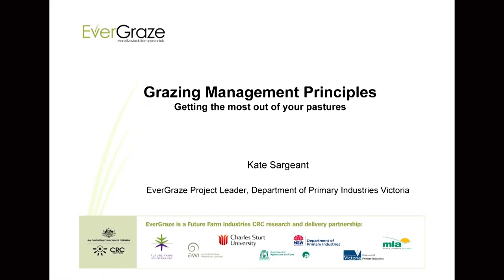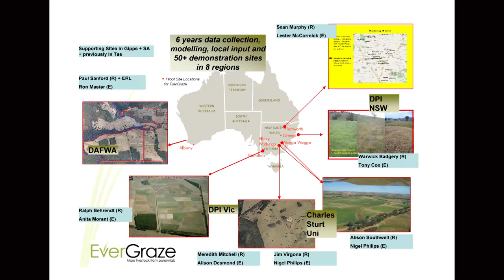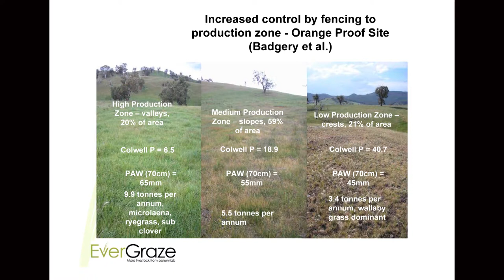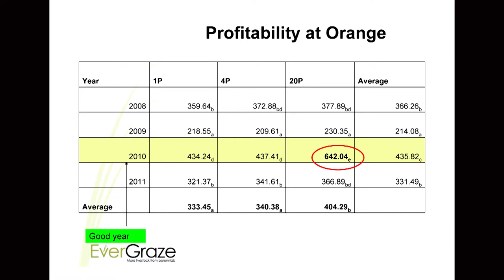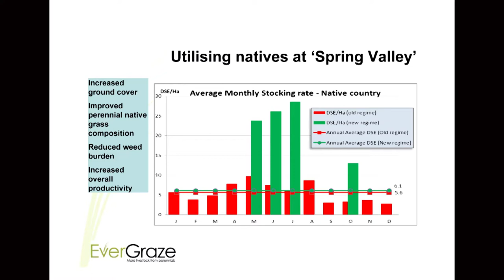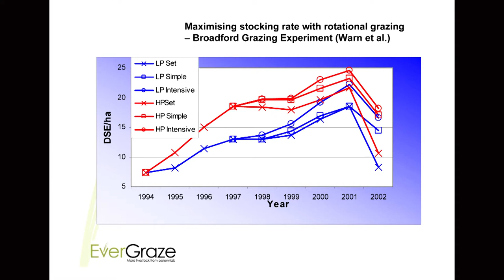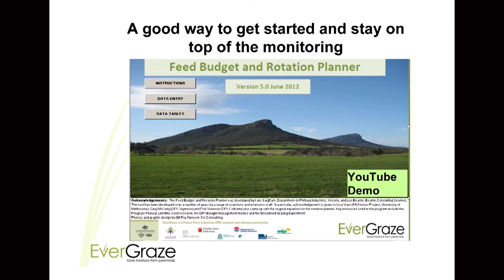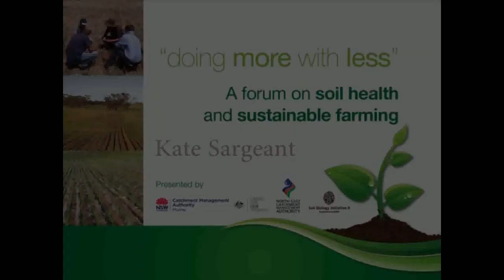Kate Sargeant - Doing more with less soil forum 2013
Kate Sargeant is the National Evergraze Extension Leader with DPI (DEPI) Victoria.

Kate discusses concepts of rotational grazing, productivity gains, profitability and sustainability of rotational grazing and the findings from Evergraze program.

A presentation from the 'Doing More With Less' forum on soil health and sustainable farming held in 2013.  This forum was a partnership between the North East CMA, Murray CMA and North East Regional Landcare Facilitator Project, funded through Caring for our Country.